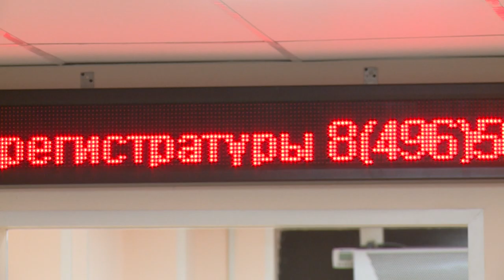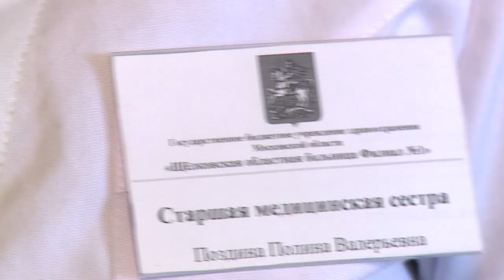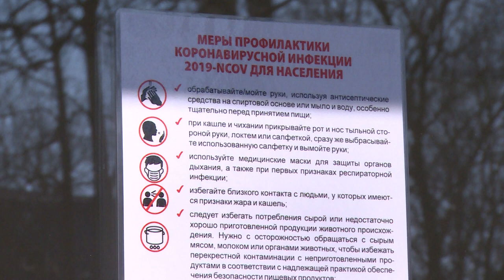График работы взрослой поликлиники №1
Если вы заболели и не знаете, как в это непростое время попасть к врачу, то смотрите наш следующий репортаж. Мы поговорили с врачами из взрослой поликлиники №1, которые ответили на самые волнующие вопросы.